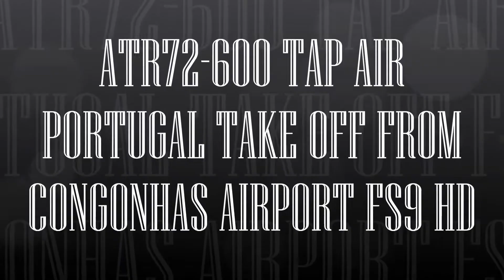ATR72 600 TAP AIR PORTUGAL TAKE OFF FROM CONGONHAS AIRPORT FS9 HD